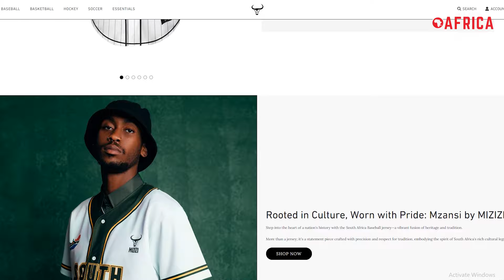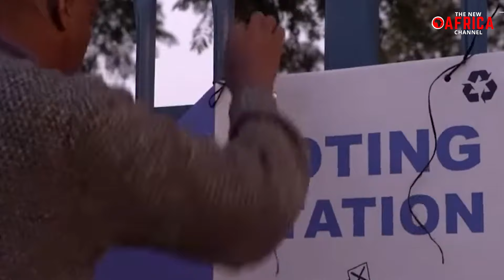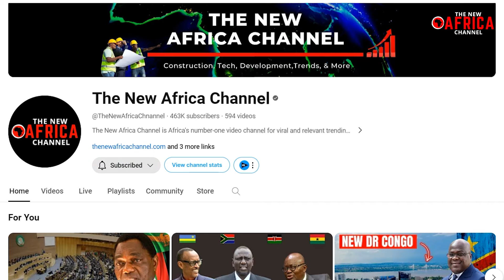John Steenhuisen - The man vowing to 'rescue' South Africa with the DA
John Steenhuisen - The man vowing to 'rescue' South Africa with the DA - South Africa's imminent election heralds a potential turning point not just for the nation but for the entire continent. As candidates engage in fervent last-minute campaigning and pledges, one standout figure is John Steenhuisen, who is steadfast in his belief that he possesses the qualities necessary to ascend to the presidency.

John Steenhuisen, the leader of South Africa's opposition, remains undeterred in his ambition to one day assume the presidency, even in the face of complex challenges such as racial dynamics and the long-standing dominance of the African National Congress (ANC). With a firm belief in the Democratic Alliance (DA) as South Africa's pathway to advancement, Steenhuisen has been a vocal advocate for the party's vision since the 1990s, when he first joined as a youthful activist. Emerging from the legacy of apartheid-era politics, the DA positions itself as a centrist alternative to the ANC, rooted in liberal principles and a commitment to progress.